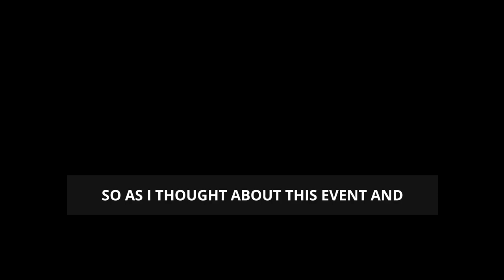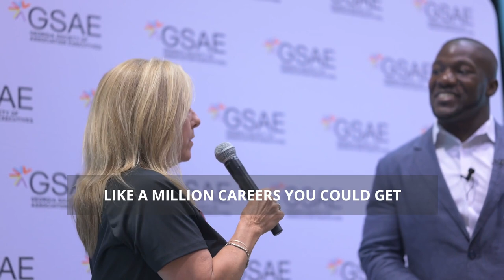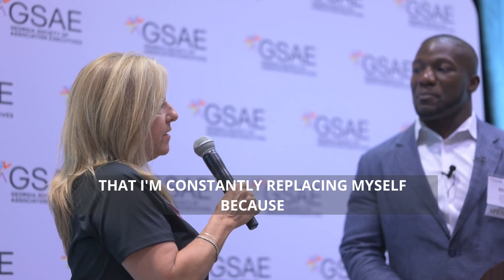Motivational Keynote Speaker Rennie Curran Speaks at GSAE Annual Conference 2022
Hello everyone! In this video, Motivational Keynote Speaker Rennie Curran Speaks at GSAE Annual Conference 2022.

I hope you guys enjoy this video and find it helpful.

Rennie Curran is a former award-winning professional athlete, keynote speaker, author, and personal development coach who has a passion for improving leadership, career performance, and personal branding.

Follow him!

➤Suggested Videos:-